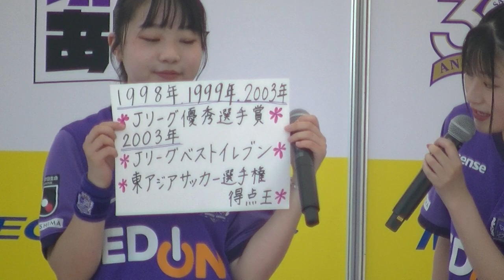2022/05/07 サンフレッチェレディース2022 SPL∞ASH (1回目)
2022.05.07(土) エディオンスタジアム広島byおまつり広場『にぎわいステージ』 (1回目)
 2022明治安田生命J１リーグ第12節
サンフレッチェ広島vs鹿島アントラーズ
サンフレッチェレディース2022 SPL∞ASH
MC：吉田一貴
SPL∞ASH：中嶋朝香・室井萌々・梶田和子・畝本香音・畝本心音・柳本 愛
アクターズスクール広島
‹セトリ›
♪ FIGHT! FIGHT! FIGHT!
♪ Mela！
ゲスト：サンチェくん＆フレッチェちゃん
♪ 君のスピードで
♪ サンチェたいそう
チャント：ビバヒロシマ～ひろしまナイト